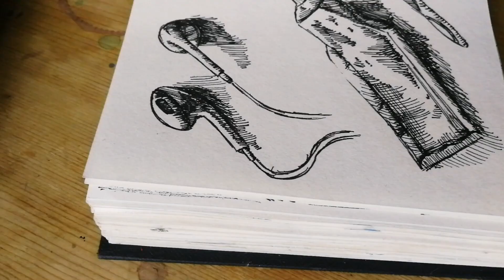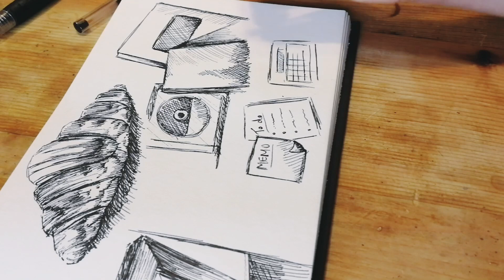How to be PRODUCTIVE | MORNING ROUTINE | Drawing Timelapse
Getting up to do anything can be a struggle. Even when things pile up we can be unmotivated, but starting your day right, can really boost you to have a productive day. This is my morning routine to help that helps me physically and mentally to keep me positive and motivated to do whatever it is during the day.
Follow my art journey on my instagram @grace_au_arts